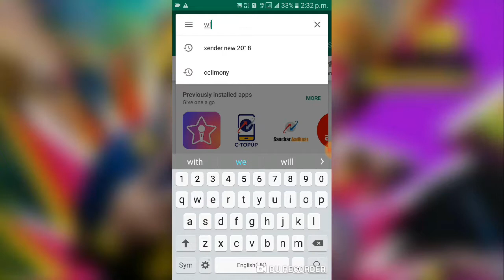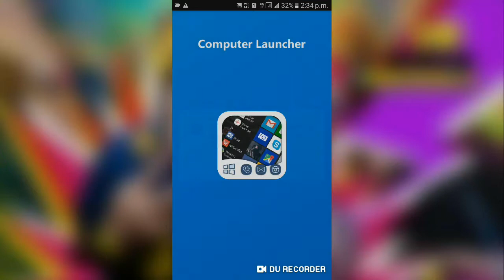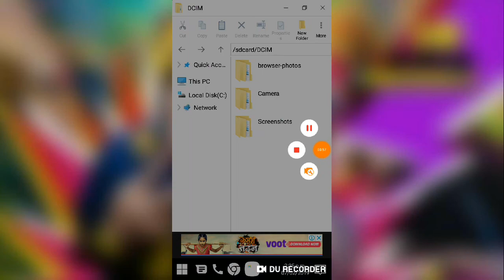7 February 2019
আপনার মোবাইল কে বানিয়ে ফেলুন Computer Windows Version